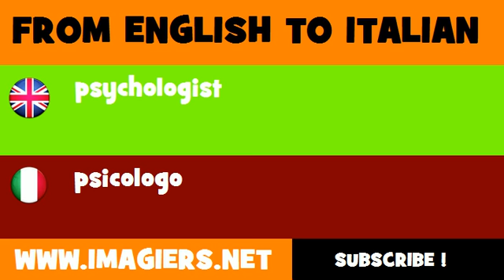How to say psychologist in Italian